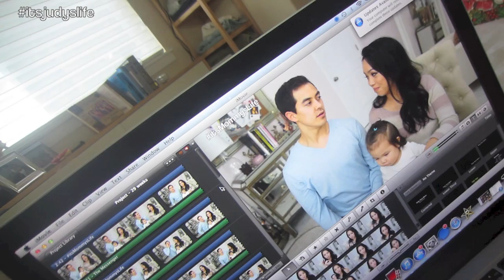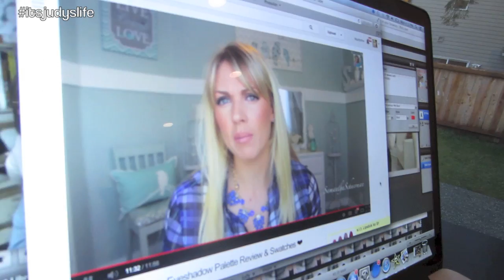INSANELY CUTE CRAZY BABY! - January 13, 2014 - itsJudysLife Vlog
Vlog Camera We Use: